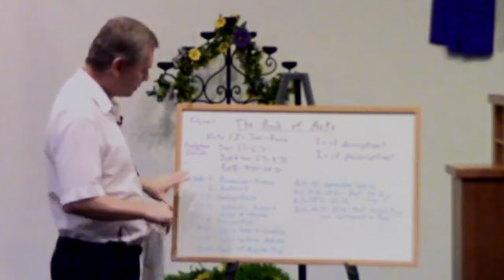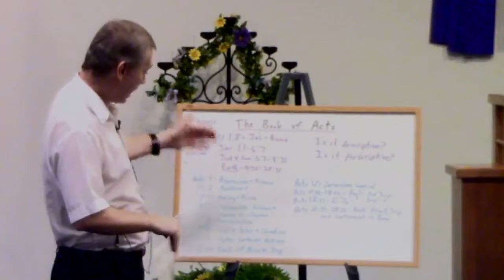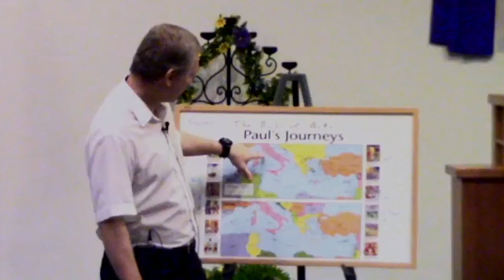Part 25 - Acts 17 - Acts Verse by Verse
Unfortunately there was a problem with part 24, so part 25 gives a summary of what was missed and then I review and a give a deeper look at chapter 17.  I give additional details about Paul's message to the Jews and Gentiles, and the differences in Paul's approach, because of his audience.  I encourage us to use the pattern Paul used for the philosophers to speak to those who do not know the Lord in our world today.